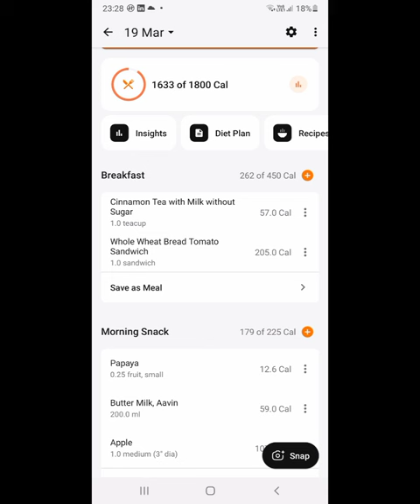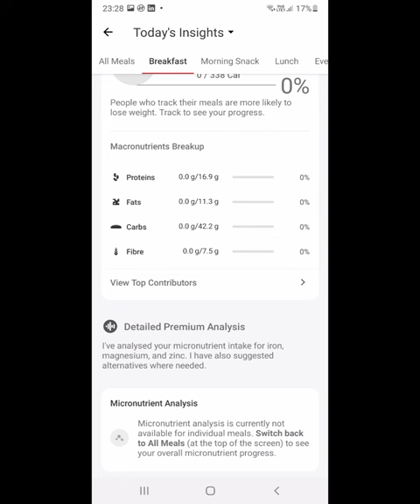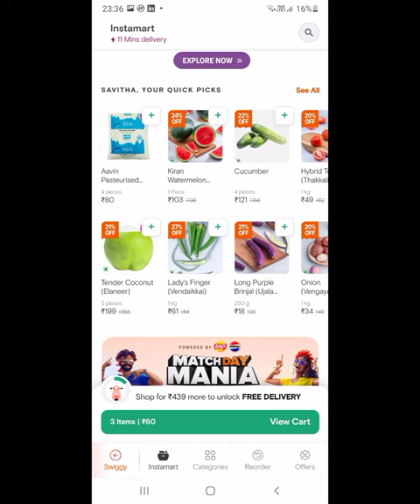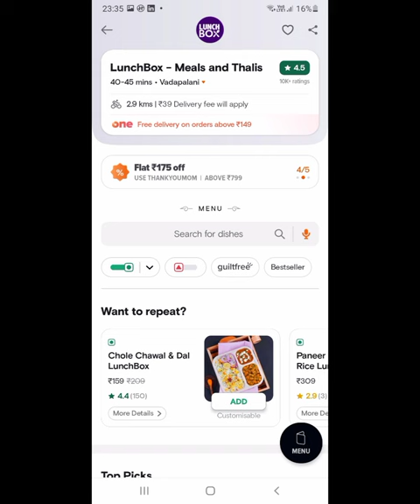50 days of healthy eating challenge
Posting my journey in 50 days of healthy eating challenge (Lunch atleast).

Feeling really happy that I did it considering my previous track record in fitness 🤣

Taking one step at a time.

Healing my body and going steady.